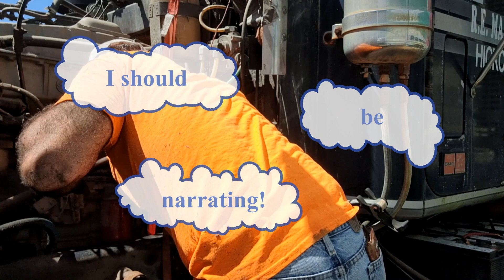Will it Start!!!!! 1985 GMC General Big Cam Cummins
Resized this and reuploaded. Figured out my issue with the starter. I got big plans for this original 1985 GMC General.